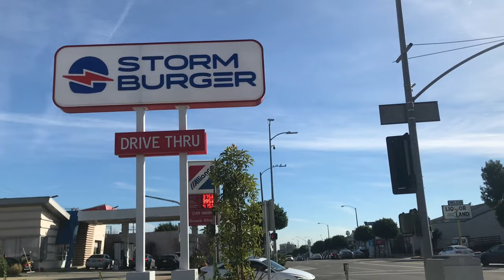Storm Burger Food Vlog